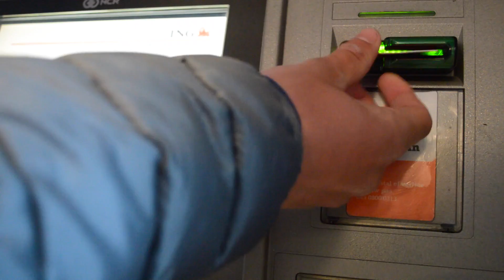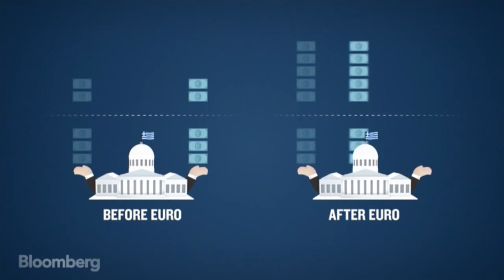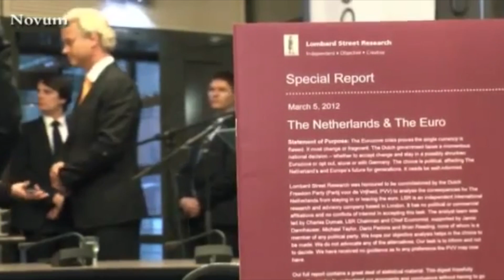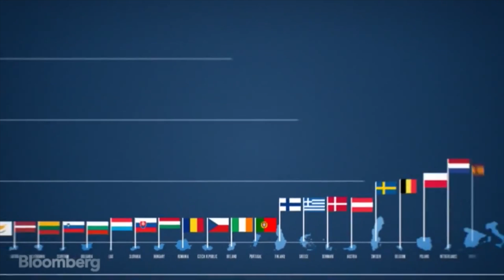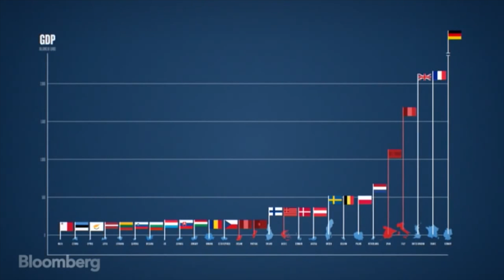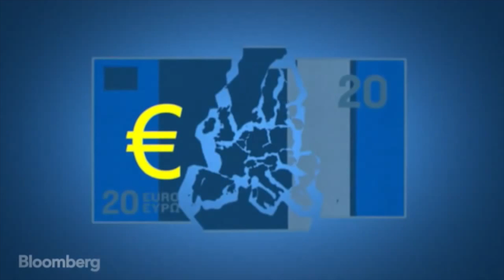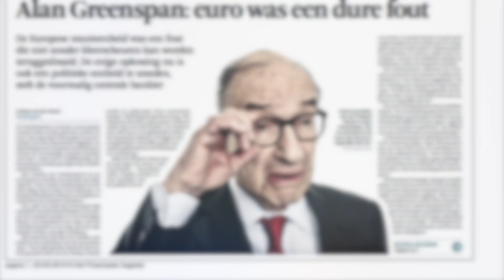Documentaire Maatschappijleer: De Euro. Eindcijfer: 9.5, beste documentaire van vijfde jaarlaag.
Klas 5D, IGNATIUSGYMNASIUM te Amsterdam.